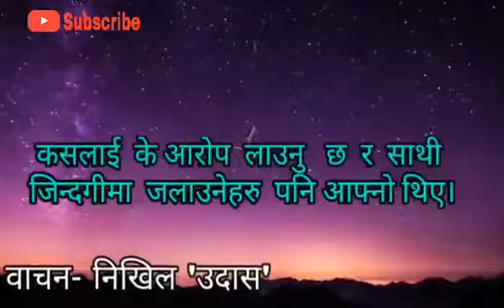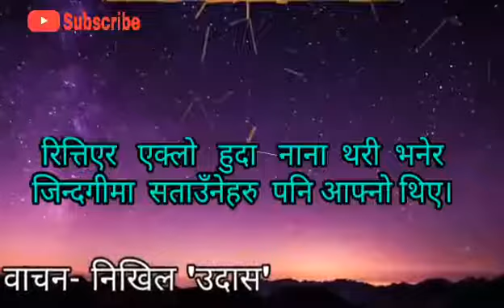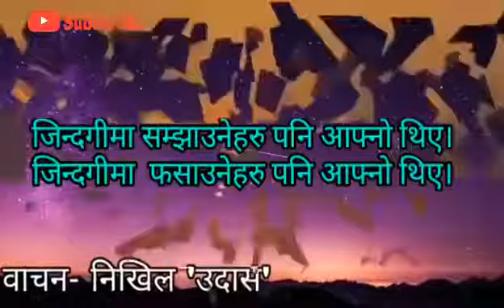27 January 2020